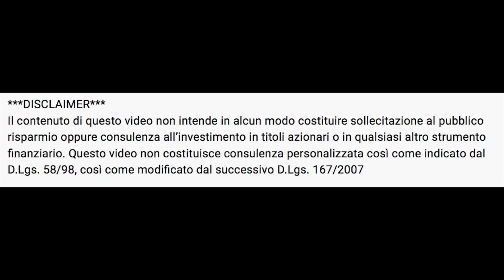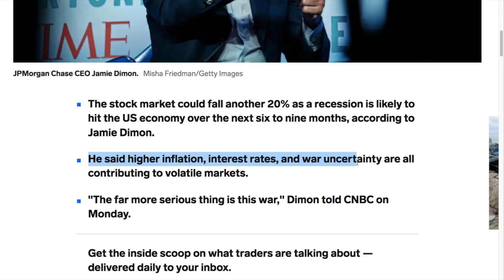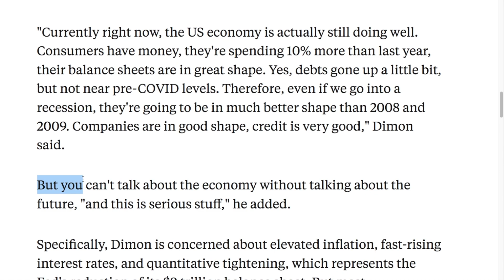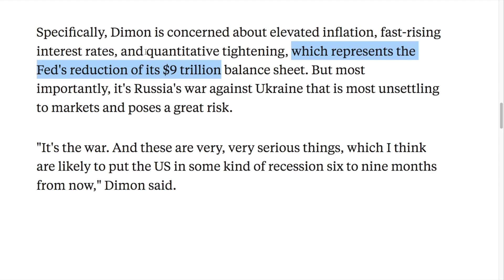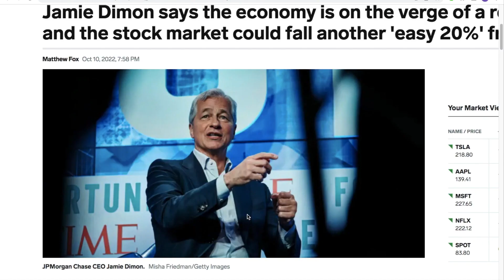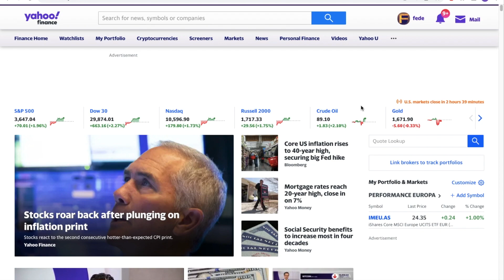JPM: il mercato crollerà ancora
In questo video parlo delle preoccupanti parole di Jamie Dimon, CEO di JP Morgan.